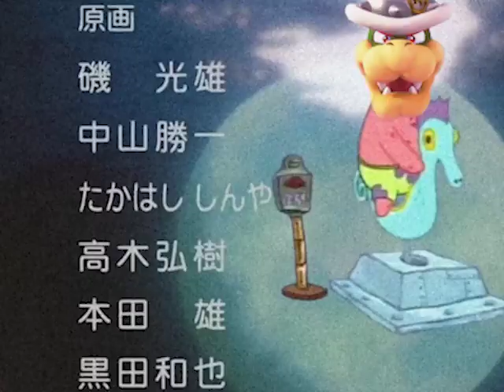BOWSER-COMEBACK.mp4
bowser get up attack

a bowwowowowowowowbowser production